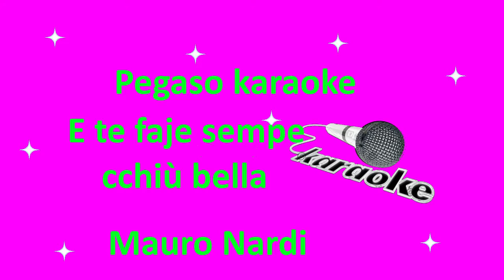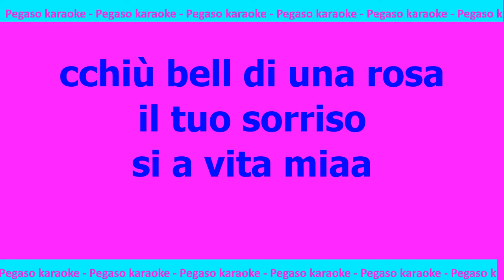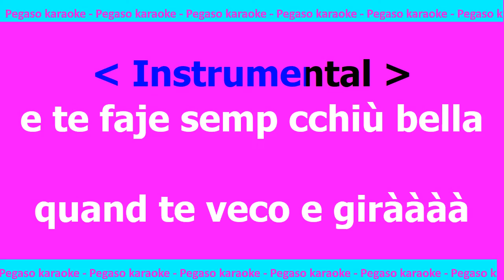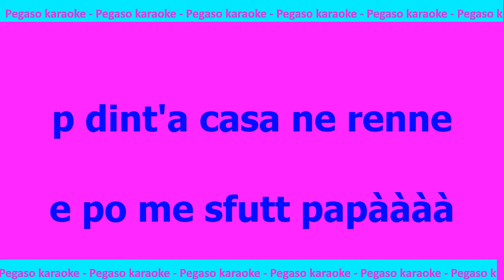karaoke e te faje sempe cchiù bella Mauro Nardi